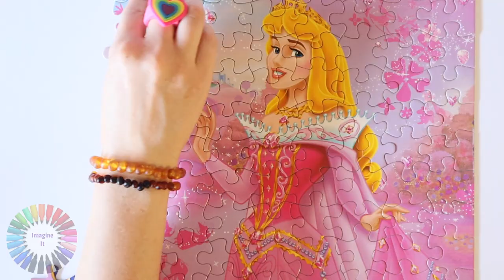Princess Disney Puzzle SLEEPING BEAUTY Kids Mini Puzzle - Small Jigsaw Puzzle Princess Game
Princess Disney Puzzle Sleeping Beauty Kids Mini Puzzle - Jigsaw Puzzle Princess Game
A pretty pink Sleeping Beauty puzzle from Disney. This puzzle was fun to put together and each week you can follow along.